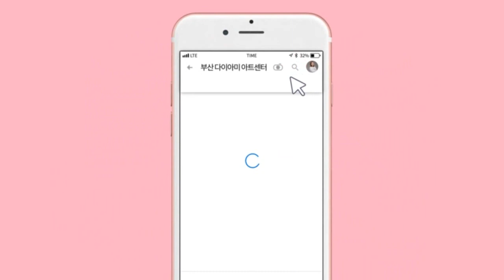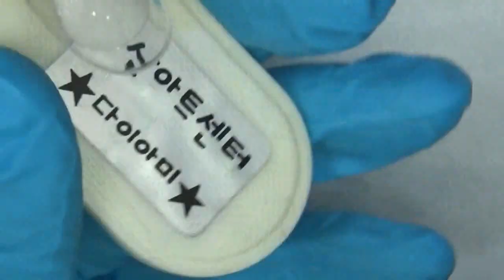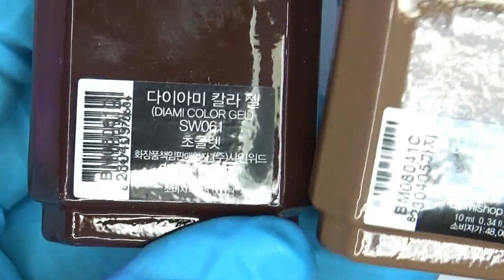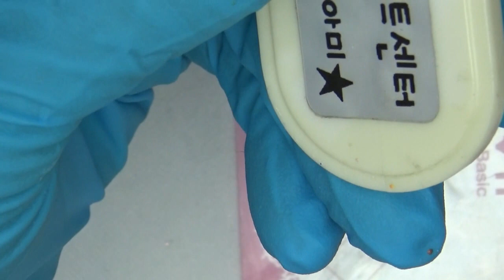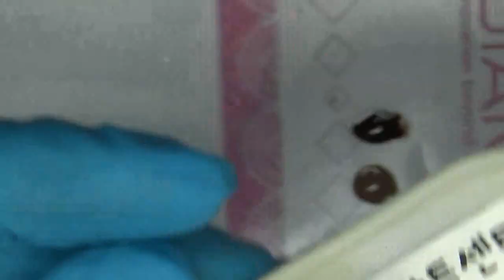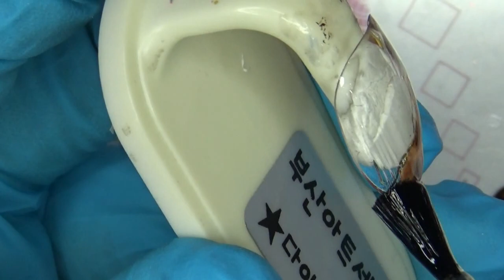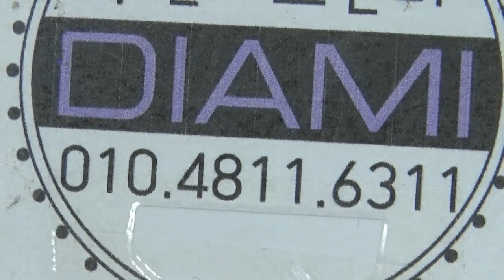[부산다이아미]정혜경 어텀 엠버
사용재료

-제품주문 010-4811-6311